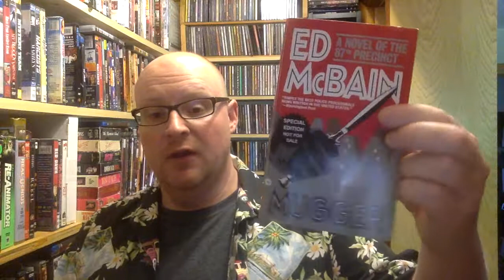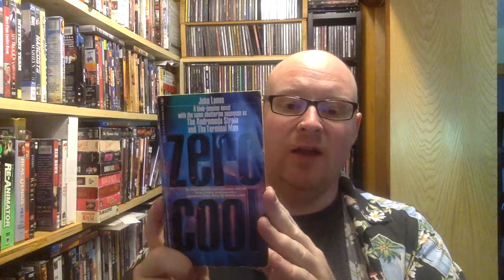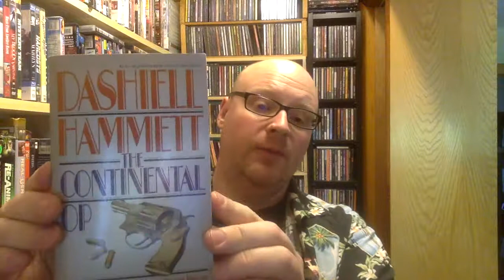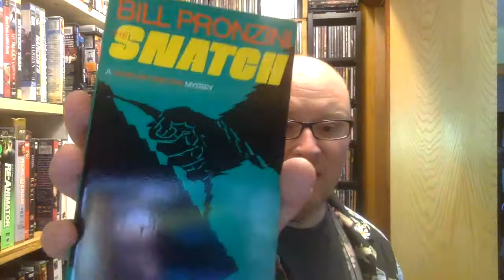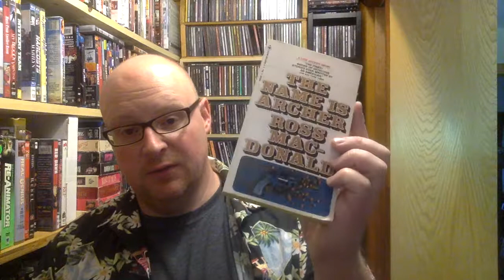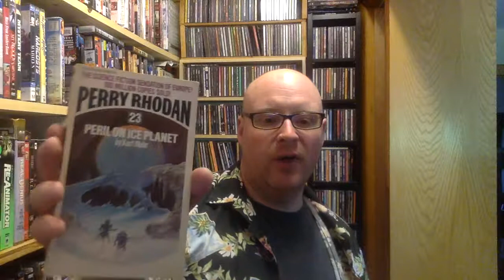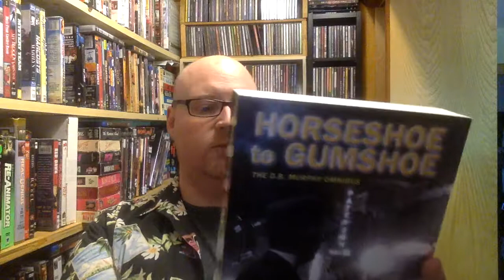Booktube #4 s Detroit July haul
My book haul for this weekend from Thrift Stores and Library sales.
Lots of interesting stuff, some odd ball books...